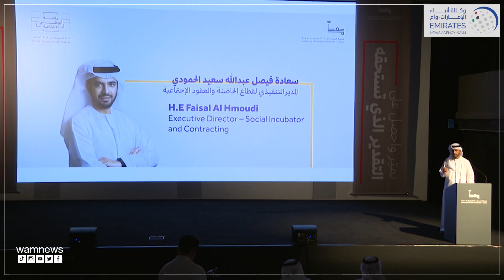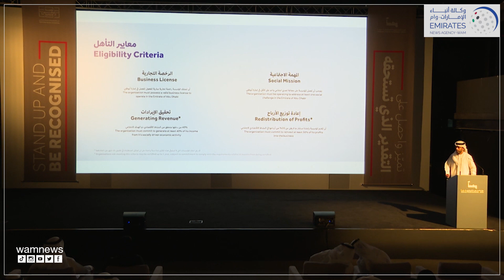معاً تطلق رسمياً شهادة لتصنيف الشركات ذات الهدف الاجتماعي في أبوظبي